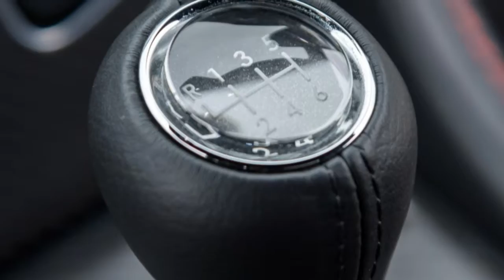Aston Martin Vantage GT8 2017 Car Review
Aston Martin has utilized the Vantage name with a number of vehicles, normally indicating a high-performance version of some other model.

 In one case, during 1972–1973, the Vantage would be a distinct model, as being a straight-6 powered version from the DBS, a motor vehicle that had been launched being a straight-6 but was by that time V8-powered (because the DBS V8).